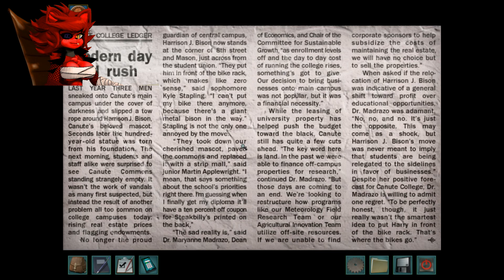Fexa plays Nancy Drew Trail of the Twister gameplay part 2